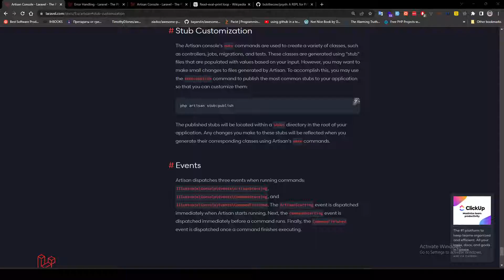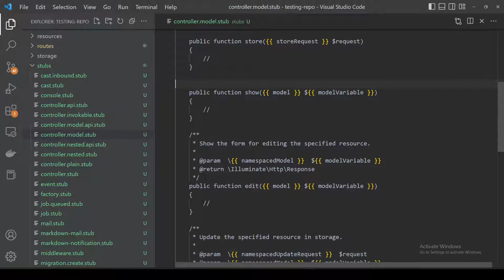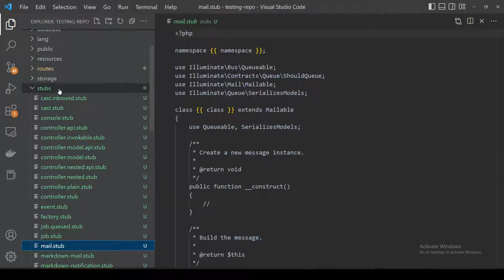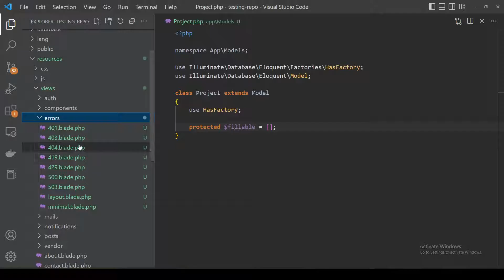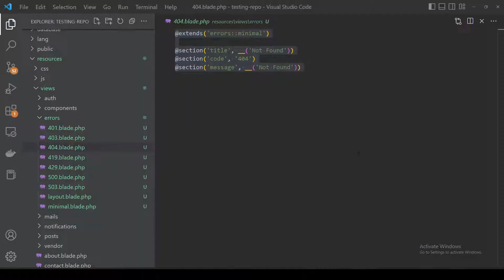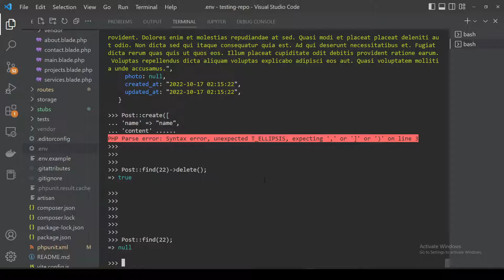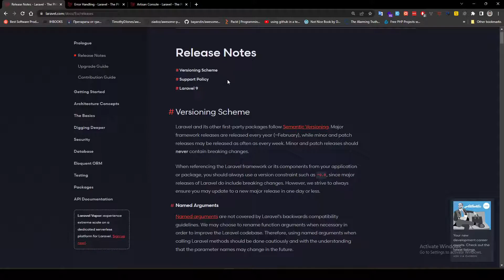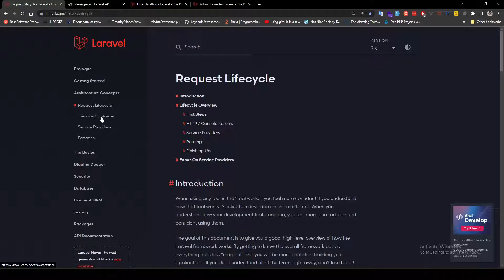57. Tinker, Error sahifalar, Stubs | Laravelni to'liq o'rganish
Bu kursda Laravel frameworkini to'liq o'rganamiz. Boshlang'ichdan professionalgacha mo'ljallangan bu kursda siz 0 dan boshlab - laravelda bemalol ishlash darajasiga chiqasiz. Kusrda haqiqiy proyekt bajaramiz ya'ni to'liq amaliy kurs bo'ladi.

Laravel bepul va ochiq manbali (open source) PHP frameworki boʻlib, Teylor Otwell tomonidan yaratilgan va model-view-controller (MVC) arxitekturasi boʻyicha veb-ilovalarni ishlab chiqish uchun moʻljallangan.